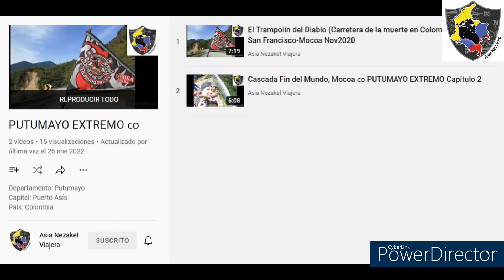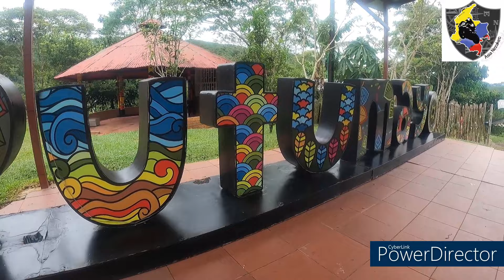CASCADA FIN DEL MUNDO Y OJO DE DIOS, MOCOA, PUTUMAYO COL | HOSPEDAJE, ALIMENTACION Y RECOMENDACIONES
Link de la Parte 1 en donde hablo sobre ubicacion, estado vial y sendero, ademas de sus costos
Link del video de la Cascada Fin del Mundo de hace 2 años que sigue vigente
Link del video del paso desde Pasto a Mocoa por la carretera de la muerte o trampolín del diablo en Colombia

Contacto de Luis Fernando el administrador de El Portal “Hostal Turistico Fin del Mundo” para contratar los servicios de guía a Fin del Mundo y Ojo de Dios con teleférico ida y regreso y arnés incluido, también hospedaje: (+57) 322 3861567
Coordenadas de donde debes de llegar vía Google Maps, El Portal “Hostal Turistico Fin del Mundo”, a 6km de la vía que de Mocoa conduce a Villagarzon, Putumayo: 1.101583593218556, -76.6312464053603
Otra opción de hospedaje con parqueadero, Hotel en Mocoa: (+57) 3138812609